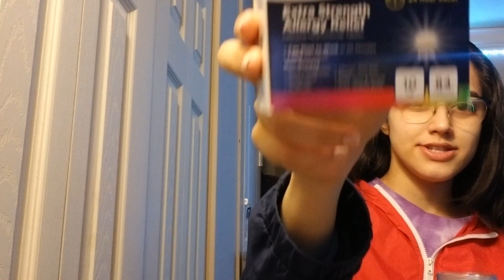I Almost Had To Rush To The Hospital *Challenge Gone Wrong*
Hello everyone!

Comment down bellow and give me some video ideas!!!

DON'T FORGET TO WATCH, SHARE, AND LIKE THE VIDEO!!